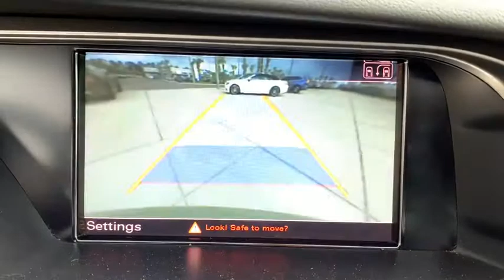2012 Audi S4 Jacksonville, Orange Park, St Augustine, Daytona, Gainesville, FL CA024735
Used 2012 Audi S4 available in Jacksonville, Florida at Duval Acura. Servicing the Orange Park, St Augustine, Daytona, Gainesville, Area.

Duval Acura
11225 Atlantic Blvd

This 2012 Audi S4 3.0 Prestige in Monsoon Gray Metallic features: NO ACCIDENT HISTORY COMMISSION FREE SALES PEOPLE Bluetooth Rear View Camera 5 Day Money Back Guarantee*** See Dealer for Details Car Washes for Life 1st Oil Change is FREE Navigation Leather Seating Sunroof Keyless-Go Power Seats Heated Seats 10 Speakers 4-Wheel Disc Brakes 6-Step Heated Front Sport Seats 8.5J x 19 5-Segment-Spoke-Design Wheels ABS brakes AM/FM radio: SIRIUS Audi Adaptive Light Audi Advanced Key Audi MMI Navigation Plus Audi Side Assist Auto-dimming door mirrors Auto-dimming Rear-View mirror Automatic temperature control Bang & Olufsen Sound System Brake assist CD player Compass Delay-off headlights Dual front impact airbags Dual front side impact airbags Electronic Stability Control Fine Nappa Stitched-Leather Door Armrests Front dual zone A/C Front fog lights Garage door transmitter: HomeLink HDD Navi w/Voice Control Heated door mirrors Heated front seats High intensity discharge headlights: Xenon plus Leather Shift Knob Leather steering wheel Leather/Alcantara Seat Trim Low tire pressure warning Memory seat Navigation System Occupant sensing airbag Outside temperature display Power door mirrors Power driver seat Power moonroof Power windows Prestige Package Radio: 1 CD/DVD-Player & HD Radio: Audi Premium Sound System w/Single CD Rain sensing wipers Rear Acoustic Parking Sensors Rear air conditioning Rear fog lights Remote keyless entry Speed control Speed-sensing steering Speed-Sensitive Wipers Steering wheel mounted audio controls Telescoping steering wheel Tilt steering wheel. quattro 3.0 Prestige quattroPriced below KBB Fair Purchase Price! 18/28 City/Highway MPG Odometer is 34254 miles below market average!This unit has our Real Deal No Bills for the Basics Warranty which an additional 3 Month Protection Plan that includes 3 month of tire replacement / repair 3 month battery replacement 3 month of brake replacement / repair and 3 month of light bulb replacement. Our 90 Day/3000 mile preowned car protection also includes A/C and we also offer a 5 Days / 300 mile Return Policy. Buy Preowned with Confidence at Duval Acura. Prices are plus tax tag title $198 Electronic Filing Fee and dealer pre-delivery service fee in the amount of $899 which charge represents cost and profit to the dealer for items such as cleaning inspecting and adjusting new and used vehicles and preparing documents related to the sale Call us today at or visit us on the web 2012 KBB.com Total Cost of Ownership Awards Reviews:* Fuel efficiency excellent styling and a well-crafted interior are hallmarks of the 2012 Audi A4 line. Buyers searching for an attractive sport sedan with appropriate levels of standard equipment and a host of available technology will find the 2012 Audi A4 very appealing. Source: KBB.com* Superb supercharged V6; sharp handling; attractive interior; excellent fuel economy. Source: Edmunds